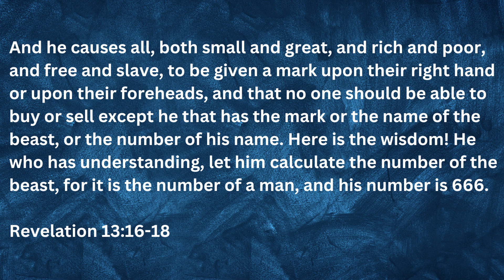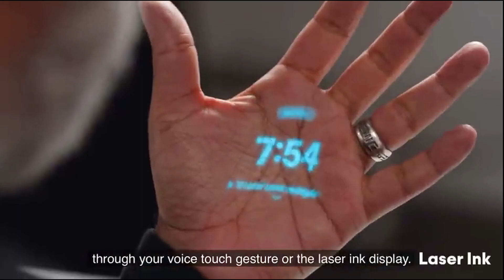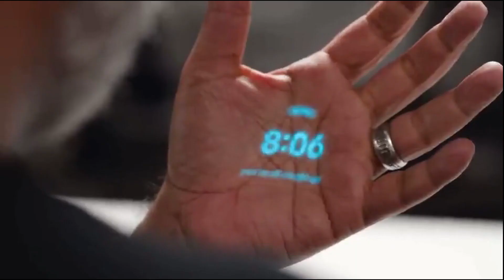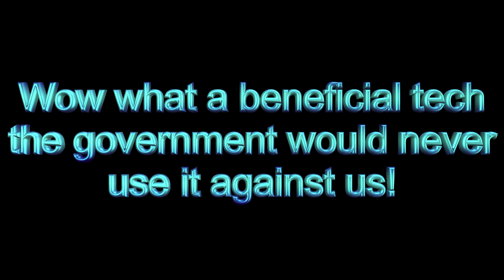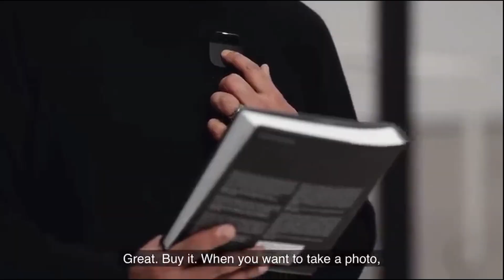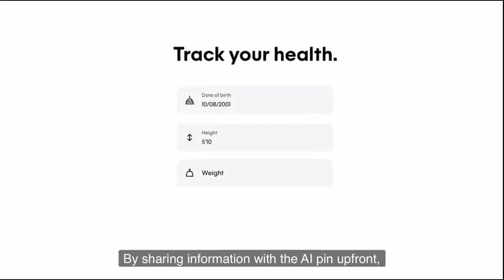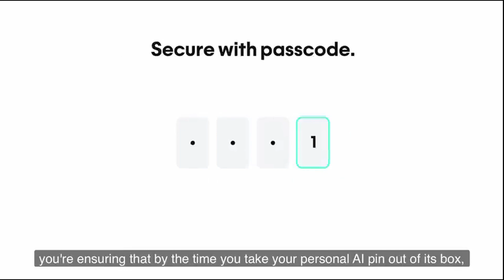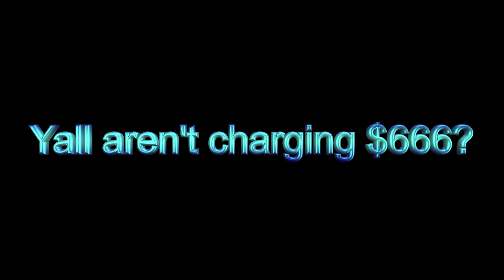Mark of The Beast Tech?